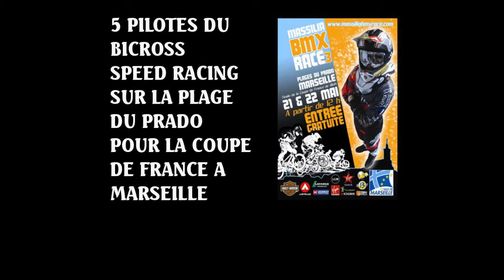le bicross speed racing a Marseille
le bicross speed racing a Marseille  sur la plage du prado